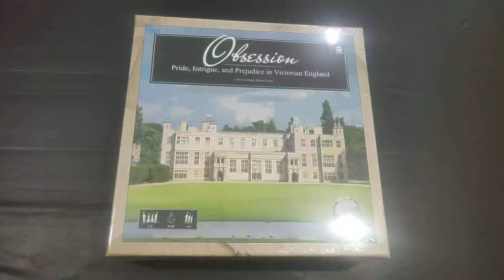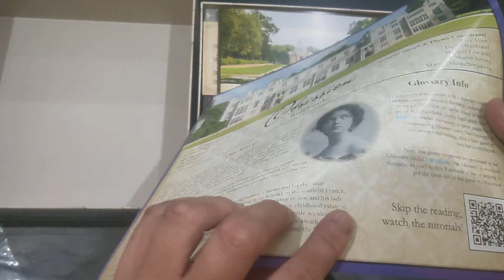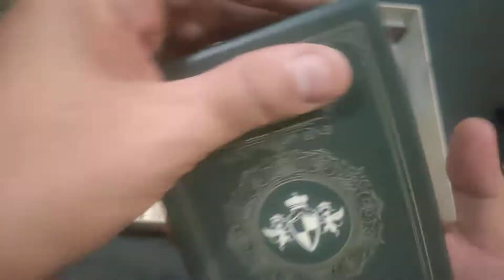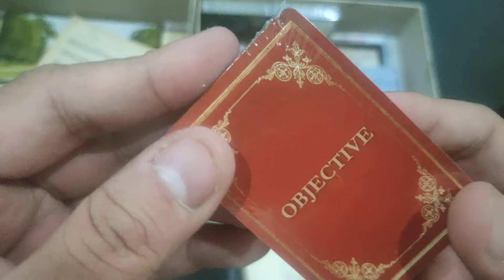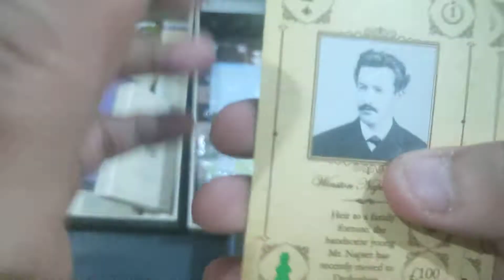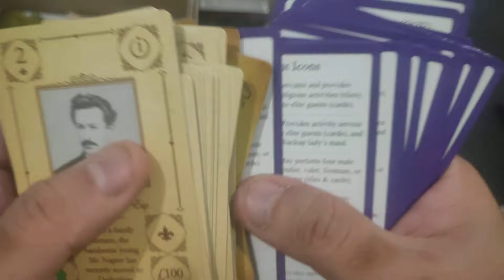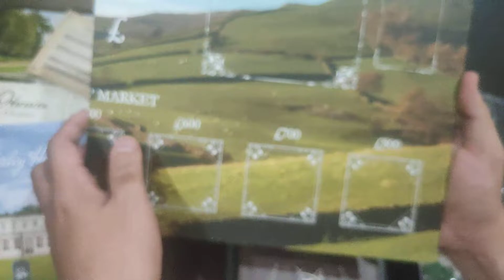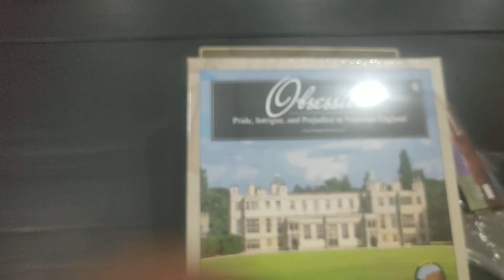What's Inside: Obsession by Kayenta Games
Obsession by Hallagan Kayenta from Kayenta Games